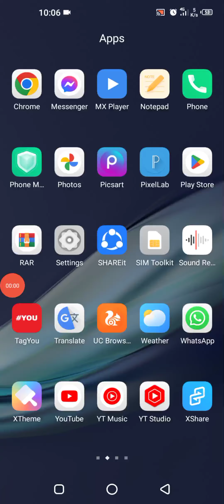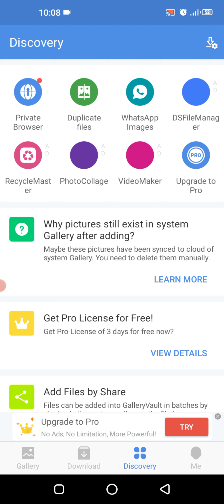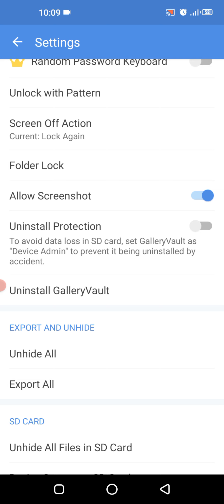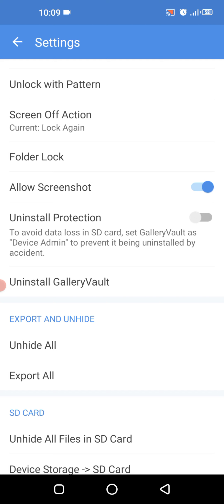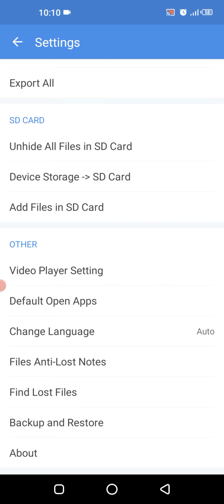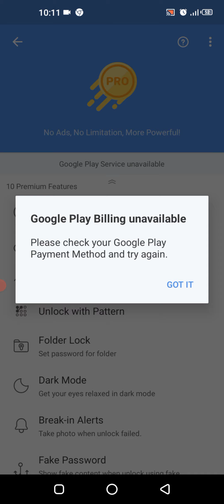How To Use GalleryVault App 2022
in this video i show you How To Use GalleryVault App 2022